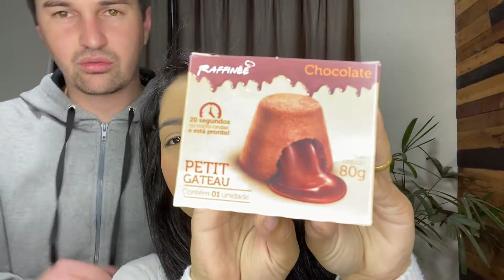SALGADINHO DE COCADA -PROVANDO NOVIDADES DO MERCADO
PROVANDO NOVIDADES DO MERCADO

LINK DO VÍDEO:PROVANDO COMIDAS DO JAPÃO #2 | DEU RUIM